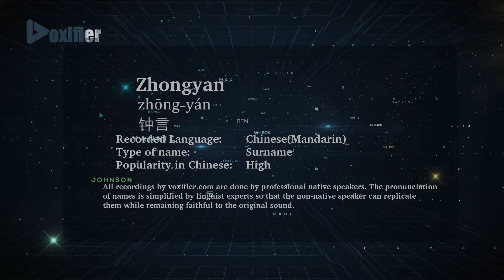How to Pronunce Zhongyan (Zhōng-Yán, 钟言) in Chinese (Mandarin) - Voxifier.com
This is the Chinese (Mandarin) pronunciation, gender, and phonetics recording of the name Zhongyan (钟言, Zhōng-Yán). The same name may exist in other languages with different pronunciations.  Check the meaning of name along with other possible pronunciations or similar names for free Voxifier uses the help of expert linguists to simplify pronunciations by replacing some special sounds with sounds more commonly available across all languages.